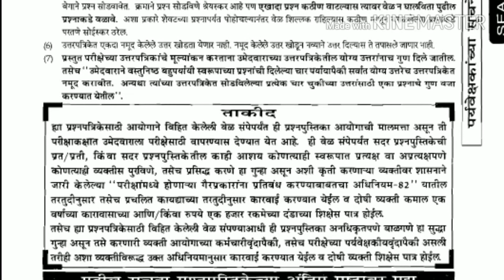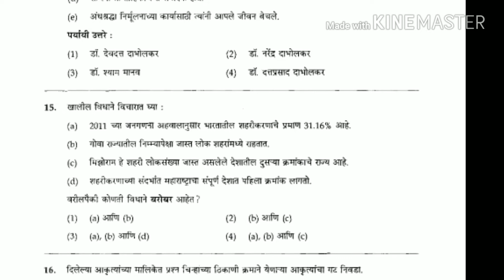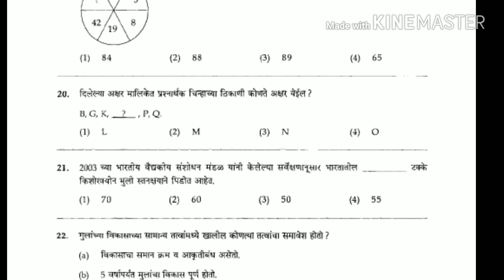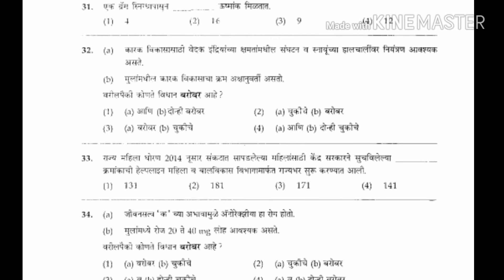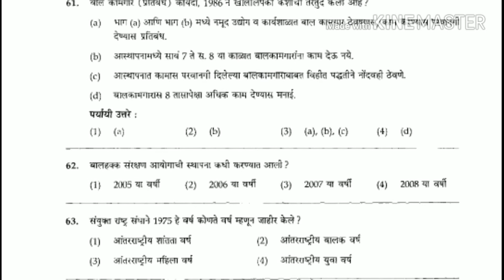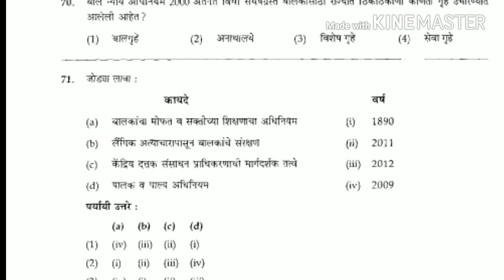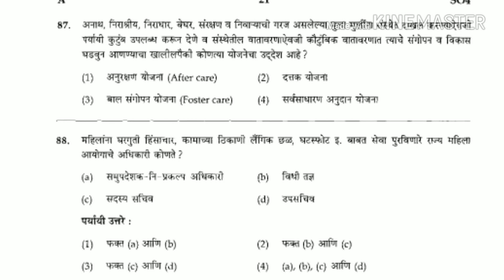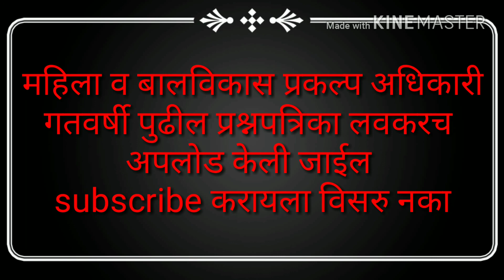महिला व बालविकास प्रकल्प अधिकारी परीक्षा गतवर्षी प्रश्नपत्रिका जुलै 2014